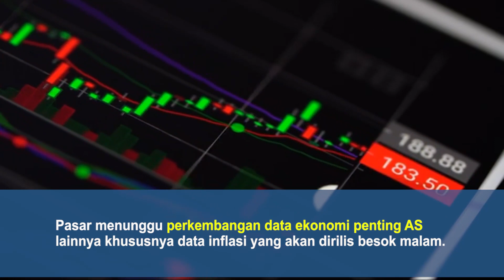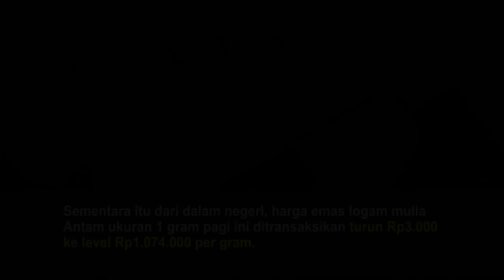Rupiah Hari Ini Diperkirakan Tertekan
Pergerakan nilai tukar rupiah terhadap dolar AS pada perdagangan hari ini diperkirakan berpotensi tertekan seiring dengan perubahan ekspektasi pasar terhadap kebijakan suku bunga acuan AS.